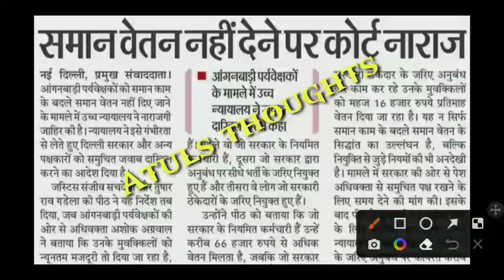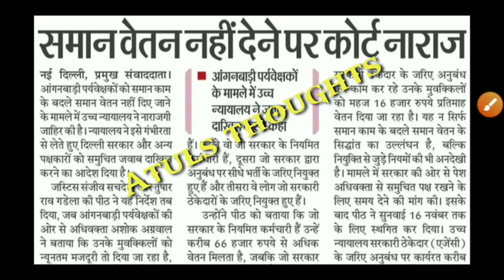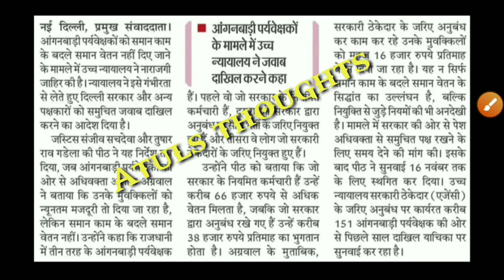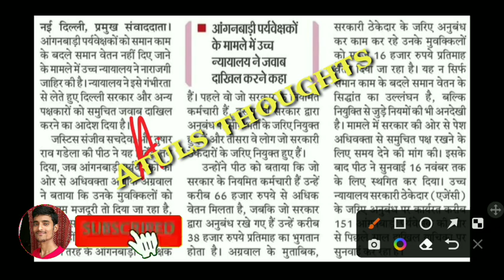आंगनबाड़ी कार्यकर्ताओं को समान काम समान वेतन | हाई कोर्ट हुआ नाराज | Anganwadi Supremecourt Update